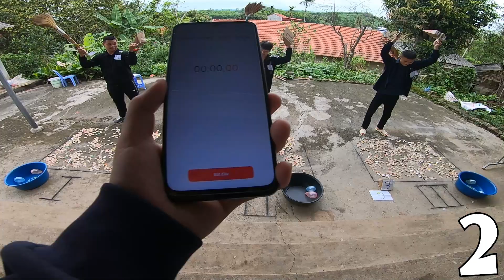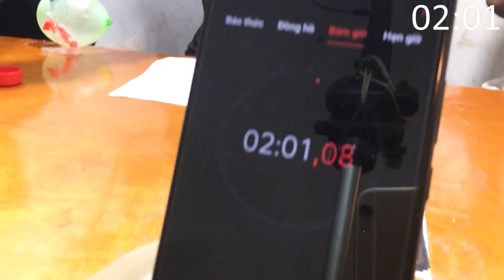Trò Chơi Quét Rác Nhanh Nhất Và Sạch Nhất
...Thank you for letting me use this song!